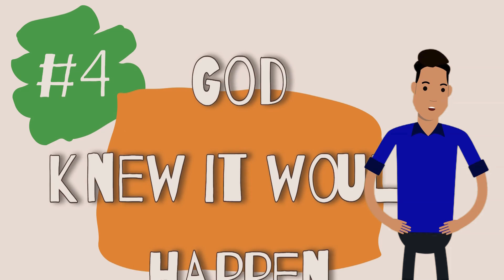"Ask Pastor Mark Anything About God " Part 4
"Ask Pastor Mark Anything About God " Part 4 , Kidmin Devotion with Memory point and Keyword trustinalltheway​​​​​​​​​​​ kidsministry​​​​​​​​​​​ childrensministry​​​​​​​​ hopeandlife hopeandlifetv hopeandlife.tv CreateStudio Doodly Toonly Bible Question Church Jesus